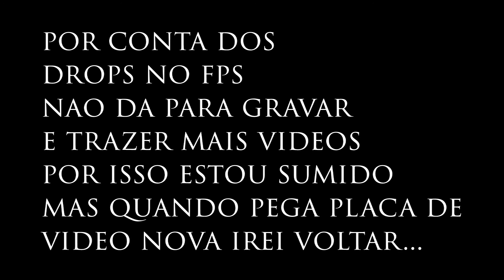INFESTATION NEW Z - AWM TRAINING (WARMUP)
- Ola amigos, estou parado eu sei, mas nao parei de jogar, estou viciado novamente em infestation porem meu pc esta um coco de dinossauro e nao da para gravar e jogar ao msm tempo por isso estou sumido mas assim que pegar maquina nova irei voltar por vcs